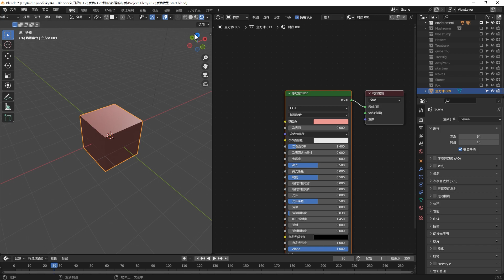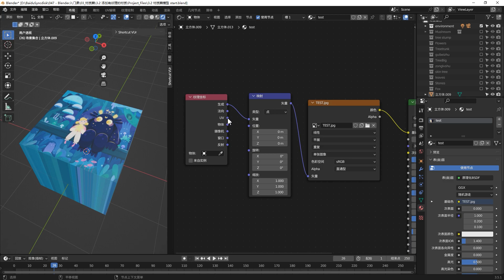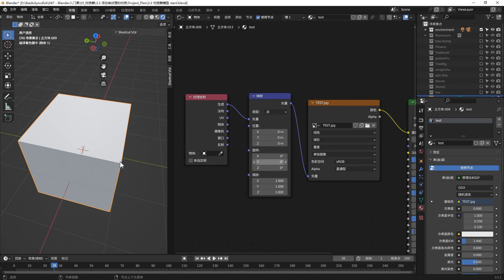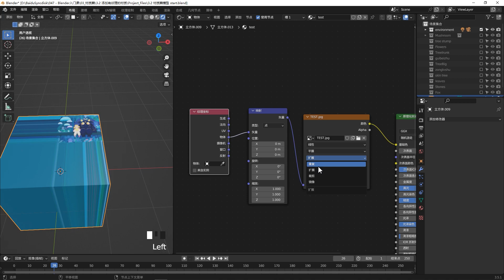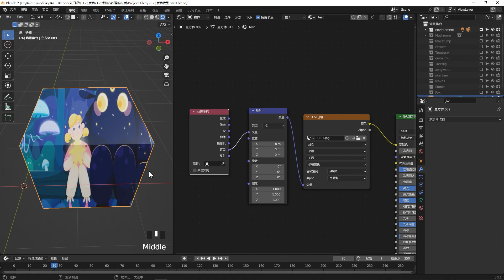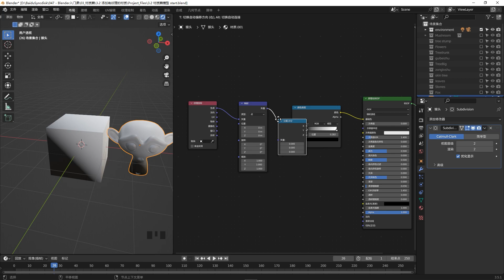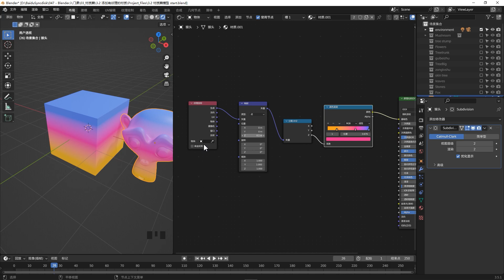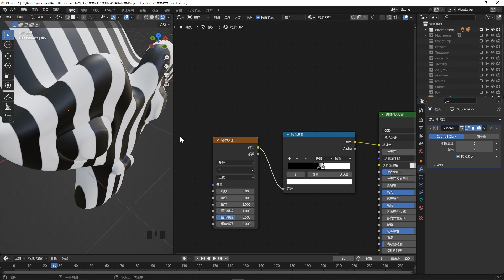Blender零基础入门教程15【材质篇】EP3.2 纹理坐标与映射节点详解 颜色渐变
这节课主要讲如何添加有纹理的材质
包括纹理坐标节点，映射节点，颜色渐变节点，分离XYZ，还有对矢量这些基本概念的解释。